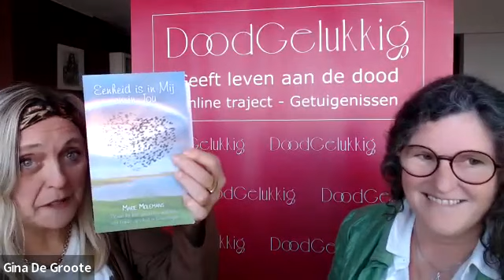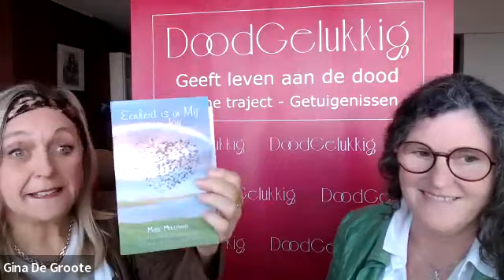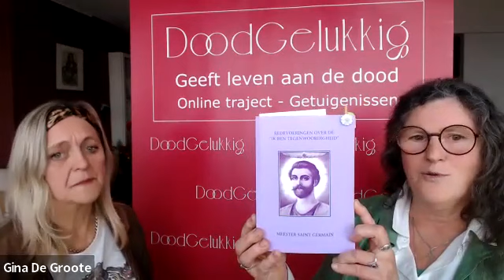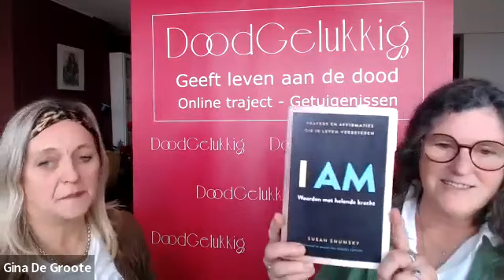Hoe kijkt een spiritueel leraar naar leven en dood? Doodgelukkige getuigenis met Marie Molemans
Marie Molemans ziet leven en dood als een eenheid. Alles is verbonden met elkaar, zo ook het leven en de dood. Je kan de verbondenheid blijven voelen met mensen die fysiek niet meer bij ons zijn. Dat is een keuze om het zo te zien en dan is er nooit een definitief afscheid. Beluister en bekijk dit waardevolle interview met vele tips en oefeningen om de dood beter te begrijpen.
Mijn naam is Gina De Groote en met deze reeks van interviews wil mensen inspireren om anders naar de dood te kijken. Deze missie is ontsproten uit de diepgaande gesprekken die ik had met mijn man Wim tijdens zijn laatste levensjaar.  Wim ging ervan uit dat het definitief gedaan was, dat hij onder de grond ging zitten en basta. Wie de dood beter begrijpt, maakt ruimte voor aanvaarding in plaats van angst. Maar ik begrijp dat dit niet altijd evident is.  Daarom wil ik vele mensen interviewen met eenzelfde holistische visie dat ons bewustzijn niet stopt na de dood. Deze visie wil niet zeggen dat er geen pijn en verdriet is bij het heengaan van een geliefde. Dat blijft. Maar hoe je ermee omgaat, en het inzicht in waarom het einde er ooit voor iedereen aankomt, kan een verschil maken. Wil jij lid worden van de 'Levendige community rond DoodGelukkig"? Hier vind je er alles over
Op mijn persoonlijke website verneem je alles over mij en mijn missie met DoodGelukkig - op zet ik graag anderen in de kijker
.Op social media vind je mij hier op:
-Facebook Ik nodig je ook graag uit tot de